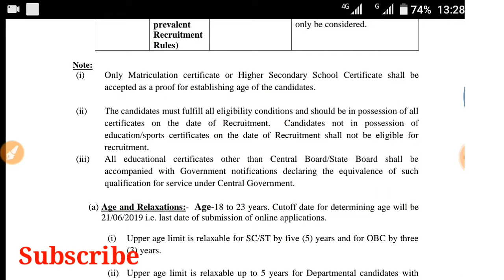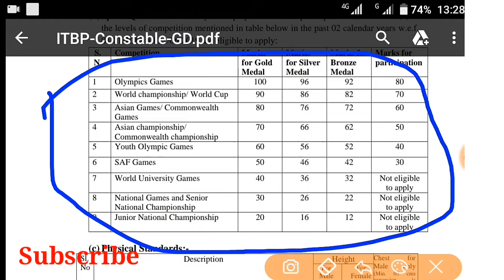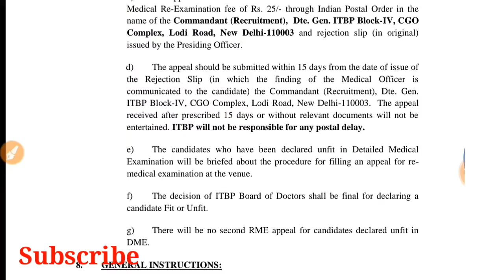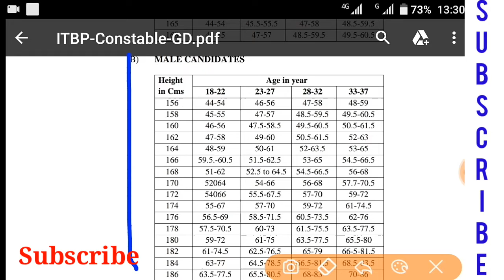ITBP GD Sportsman || 10 pass || apply online vacancy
Brajesh Kumar
WhatsApp Messenger
Admin. Brajesh Kumar choursiya

job,bharti,exam,syllabus,railway,ssc,sarkari result,